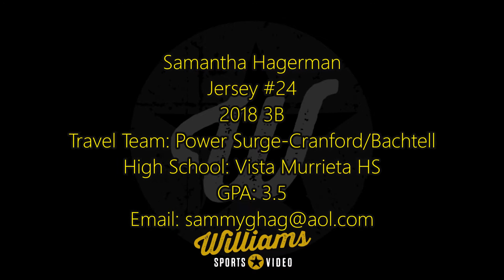Samantha Hageman's Softball Skills Video - 2018 3B - Power Surge-Cranford/Bachtell